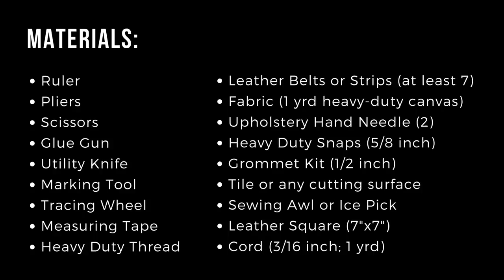DIY Cage Bucket Bag Dupe Using Old Belts | Collab w/ BlueprintDIY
Bucket Bags have been around for a long time. But they've been given a new lease on life, with unique design twists like this one.

They are practical, roomy and did I mention versatile?!

My  inspiration for this bag was the Hesse Bucket bag by Trademark. When I spotted it, the first thing I thought was how much the cage construction resembled belts.

Of course, it was way out of my budget, so here I show you how to jump on the trend without breaking the bank.You can substitute the belts with something of a similar weight such as vinyl, leather strips, denim etc.

Please note that I’m no expert in leather working, so the techniques used in this video aren't exactly the "correct" way of finishing leather :)

Thread Set

Seam Ripper

Marking Tool

Tape Measure

Sewing Machine

Heavy Duty Snaps

Fashion Grommet Kit

Extra Strong Heavy Duty Threads

Also catch a sneak peek of my upcoming video, follow me along on